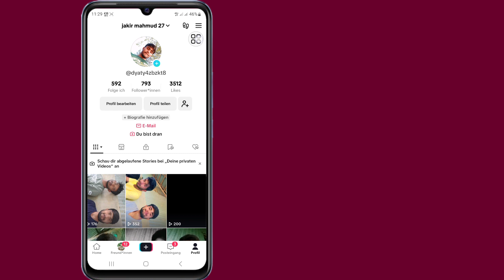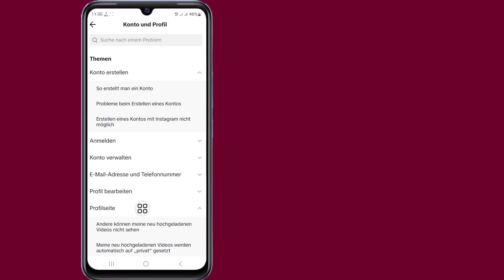So werden Sie auf TikTok verifiziert | BLAUES ABZEICHEN auf Tik Tok erhalten (100 % funktioniert)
So werden Sie auf TikTok verifiziert (neues Update) | BLAUES ABZEICHEN auf Tik Tok erhalten (100 % funktioniert)

 Hallo!  Ansichten,

 Ich zeige Ihnen, wie Sie sich bei TikTok verifizieren lassen (neues Update) | Blue Badge auf Tik Tok erhalten (100 % funktioniert) Sehen Sie sich dieses Video an und lernen Sie [Android & iPhone]